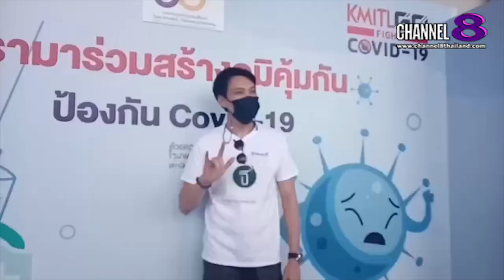Channel8Thailand : The S@M ET! NEWS : ต๊ะ บีมิกซ์​ นำทีม​นักแสดง​ร่วมแจกของใช้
ต๊ะ บีมิกซ์​ นำทีม​นักแสดง​ร่วมแจกของใช้แก่พี่น้องประชาชน​คนไทยช่วงสถานการณ์​โค​วิด​19​ระบาด​หนัก

4 Ku-band @ 54 MHz
24 Ku-band @ 27 MHz

Downlink Information:
NAT TV 1 and 2
Transponder: 22
Frequency: 12090
Symbol Rate: 20000
FEC: 3/4

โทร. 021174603